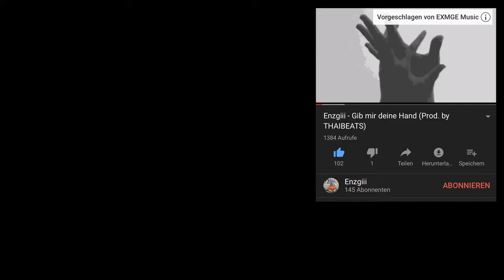FakeNews, FakeLEAK, FakeVideo | Enzgiii -`Gib Mir Deine Hand`-GMDH | Data Luv (Ufo361 Signing)